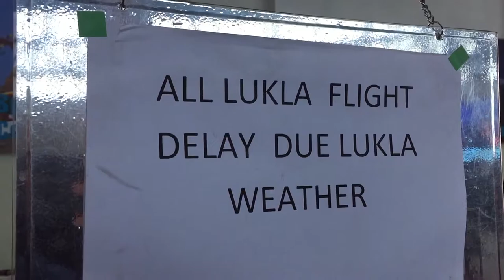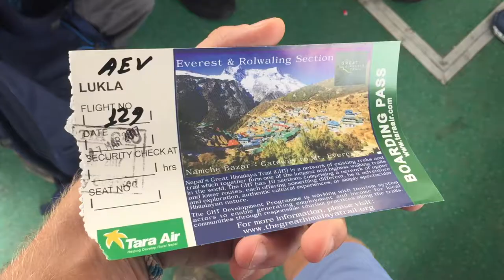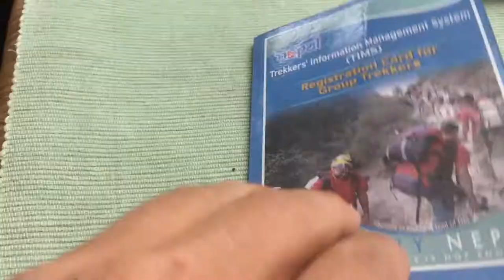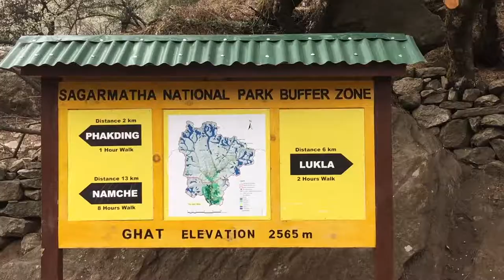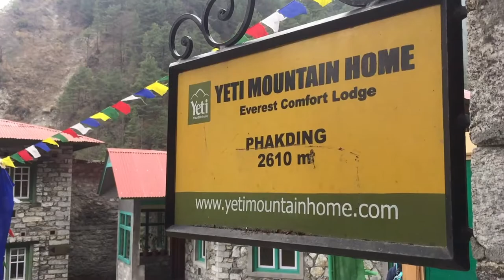Everest Base Camp Trek Day 1 - Lukla to Phakding - DomOnTheGo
Nepal's Everest Base Camp Trek combined with the challenging Three Pass Trek is an adventure of a lifetime. Here's a look at Day 1 as we make our way from Lukla to Phakding.

//CHECK OUT THE BLOG POSTS

//MEET DOMONTHEGO

Welcome to DomOnTheGo – an adventure travel blog highlighting the journeys experienced, destinations visited and connections made on affordable luxury adventures around the world.

I share my adventures through stories, photography and videos like this to help inspire others to plan adventures of their own.

//FEATURED MUSIC